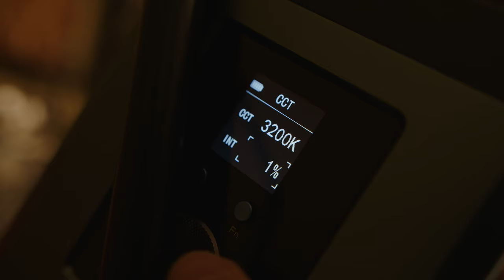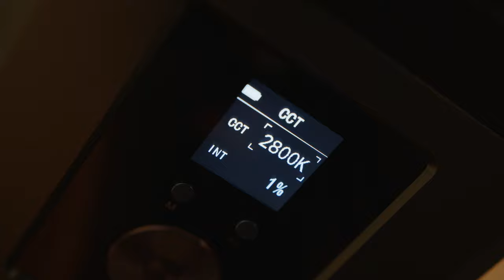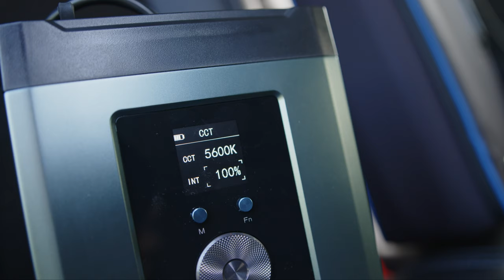3 Simple Lighting Setups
You'll learn simple lighting setups for a mirror, table, and car shot. Before lighting each of the 3 shots, I'll briefly break down a similar look from a Hollywood film.

💡Sirui A100B (Use MICKEY5 for a discount)

My go-to website for incredible, unlimited music and sfx.

📝 OVERVIEW
0:00 Intro
0:24 Equipment
0:55 Mirror Shot
2:45 Table Shot
4:17 Quick Tip
4:41 Car Shot
7:59 Outro

GEAR USED IN THIS VIDEO:
BOOM ARM
2TB SSD
Tascam DR-40x
MY MAIN LIGHT
THE BEST SMALL LIGHT
MY 2ND FAVORITE LIGHT
GO-TO SOFTBOX
SMALL CLAMPS
GAFF TAPE
PAPER TAPE

There is no extra cost to you. Thank you for your support!)